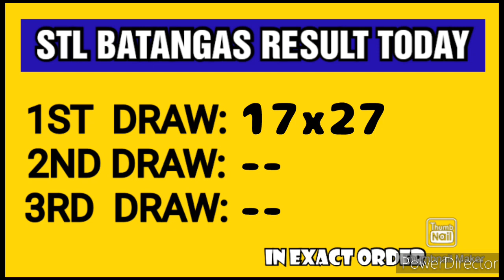STL BATANGAS RESULT TODAY 1ST DRAW FEBRUARY 11, 2023 11AM RESULT